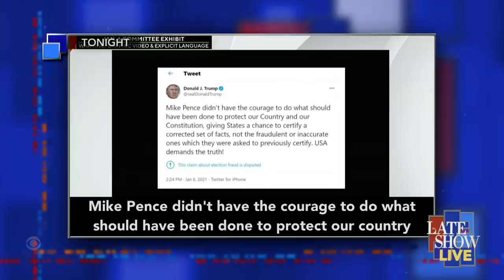Stephen's LIVE MONOLOGUE After The January 6th Committee Primetime Hearing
Stephen Colbert delivers his LIVE monologue after watching the first night of televised hearings held by the January 6th Committee.